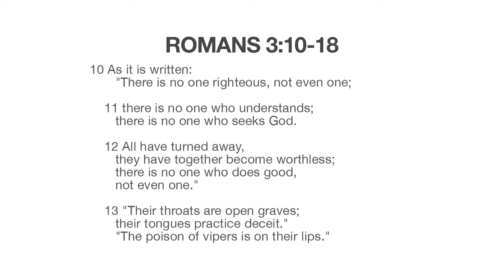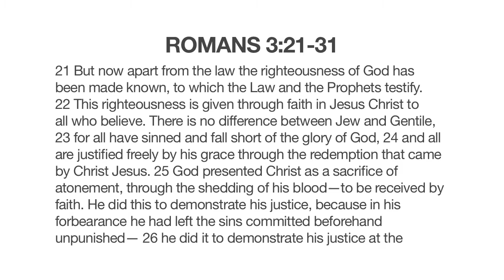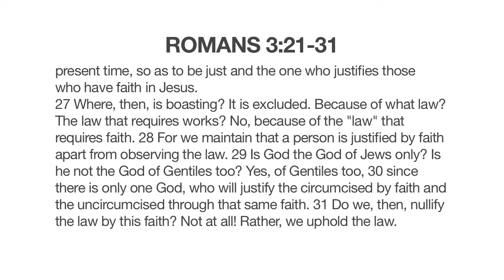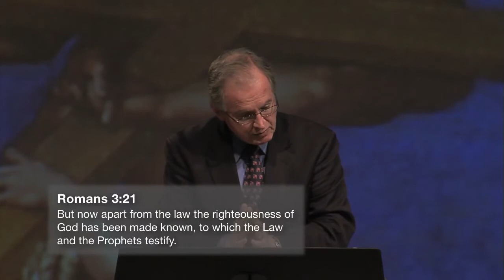The God Who Is There | Part 11 | The God Who Declares the Guilty Just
Don Carson explains Romans 3:21–26.